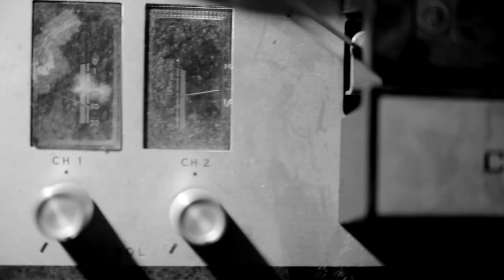Original Text - Knot Rap (Official Video)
Group | Original Text

Song | Knot Rap

EP | Double Scale

Double Scale is currently available for purchase on Cassette Only